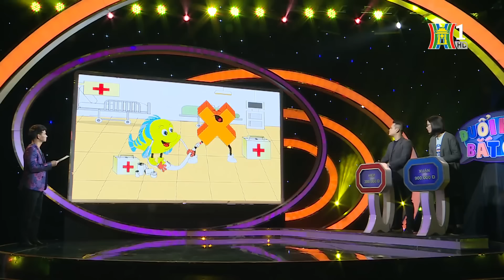Đuổi Hình Bắt Chữ - Chàng Trai Thông Mình Trả Lời Câu Hỏi Nhanh Như Chớp - Game Show HOT nhất 2023